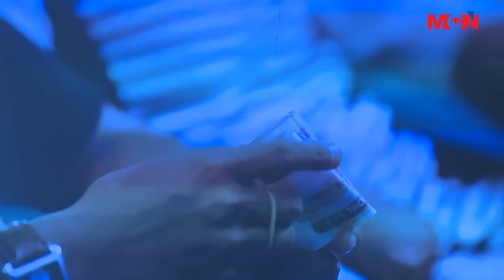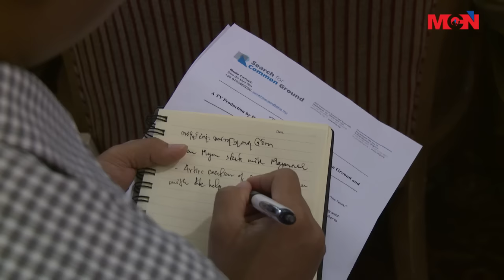The Team Myanamr ရုပ္သံဇာတ္လမ္းတြဲကို mntv နဲ႔ channel 9 တို႔တြင္ ထုတ္လႊင့္မယ္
ဒါ႐ိုက္တာေမာင္မ်ိဳးမင္း (ရင္တြင္ျဖစ္) ႐ိုက္ကူးထားၿပီး တိုင္းရင္းသားလူမ်ိဳးေပါင္းစံုက မ်ိဳးဆက္သစ္သရုပ္ေဆာင္လူငယ္ေတြပါ၀င္ရိုက္ကူးထားတဲ့ The Team Myanamr ရုပ္သံဇာတ္လမ္းတြဲကို mntv နဲ႔ channel  9 ရုပ္သံလုိင္းေတြကေန ဇူလုိင္လ ၂၅ ရက္ေန႔မွာ ထုတ္လႊင့္ျပသသြားမွာျဖစ္ပါတယ္။ MCN သတင္းေထာက္ ေအးျမတ္က သတင္းေပးပို႔ထားပါတယ္။